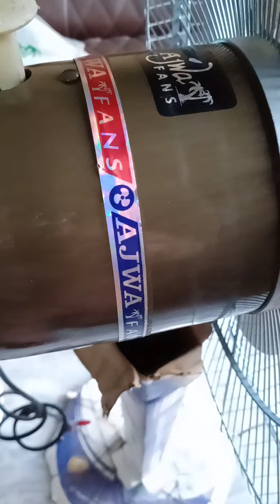ajwa Pedestal fan Ajwafans farrukhlatif happy religion ajwa #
Naseem Electrical industry G T Road Gujrat, Pakistan